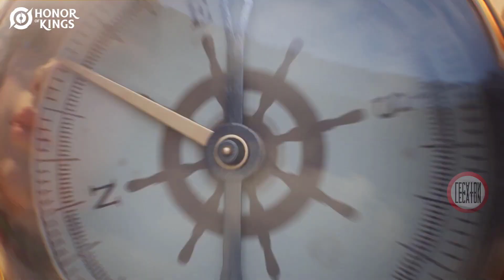Honor of Kings 🔥📢 Lanzamiento Global - Noticia - MOBA en español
Para celebrar el lanzamiento global, hemos preparado toneladas de recompensas para todos.

►Información adicional◄
Desarrollador: TiMi Studios - China.
Editor: Level Infinite .
Peso total (basado en el soft launch): 1.5 GB (APK 355 MB).
Idiomas: español, alemán, chino simplificado, chino tradicional, coreano, francés, indonesio, inglés, japonés, malayo, portugués, ruso, turco y árabe.

♦♦ Compatible con sistemas iOS (12.0+) y Android (5.0+) de 32 y 64 bits.